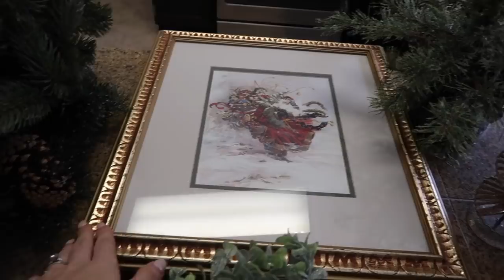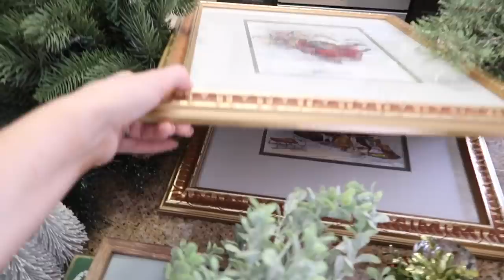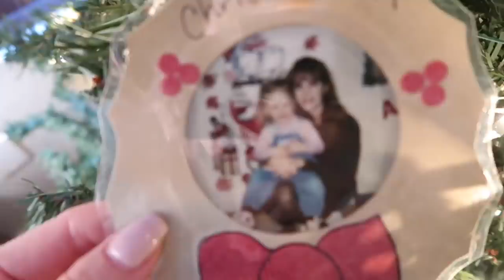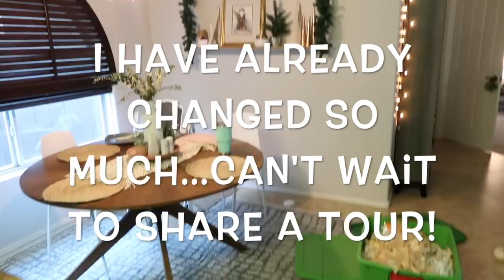STARTING TO DECORATE! / Day In The Life of a Mom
Starting to decorate! I have already changed so much since this video was filmed - I will share all updates in a separate video!

You might have seen in today's video...
Christmas tree (ours is either 9 or 10 ft)
DSLR Camera
Vlogging Camera Cannon Powershot G7X Mark II
Video Microphone
Vlogging camera stick
Small Tripod
- I T E M S – I – U S E – F R E Q U E N T L Y –
Stroller Travel System
Scarlett's High Chair
Scarlett's Sippy Cups
Scarlett’s Bottles
Snap and Shop Tray
Dohm Sound Machine
Graco Carseat
Scarlett’s Bike
Regalo Portable Playard